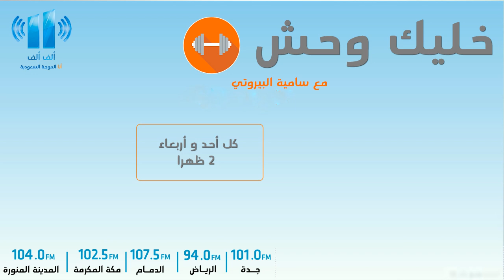خليك وحش I الرياضة بعد عمليات التكميم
خليك وحش  – تقديم سامية البيروتي
كابتن : ابراهيم النونو